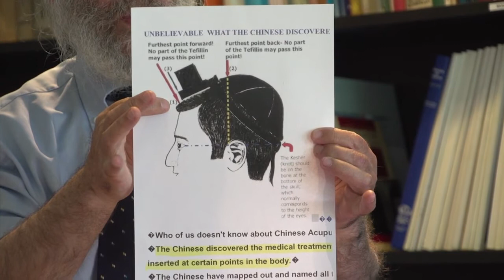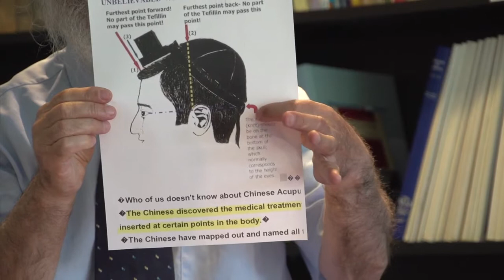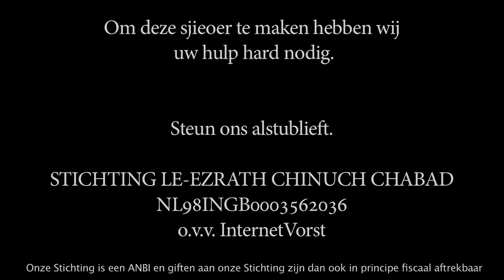Rabbijn I. Vorst Spreekt Over Tefilin (5775)